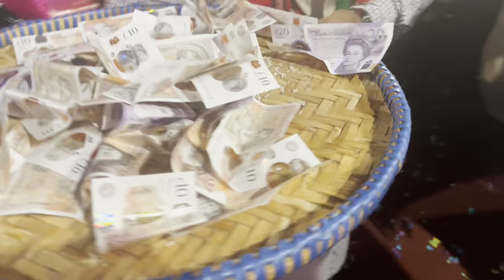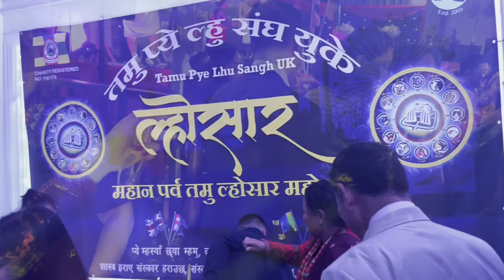Loshar 2023 || Tamu Pye Lhu Sangh Uk || Chij gurung ko dami performance || Khushmita Gurung